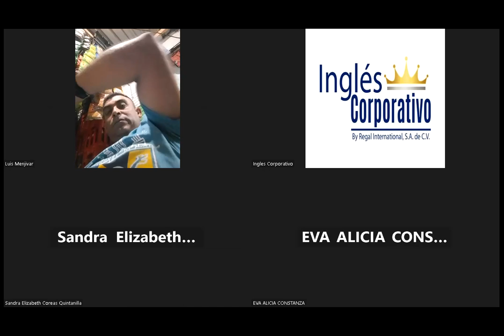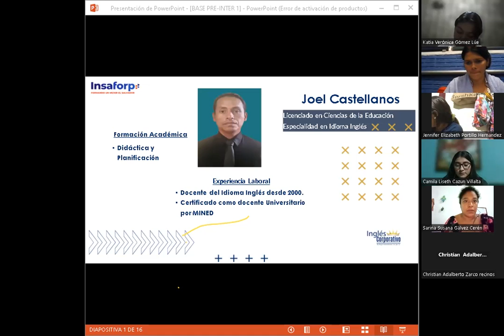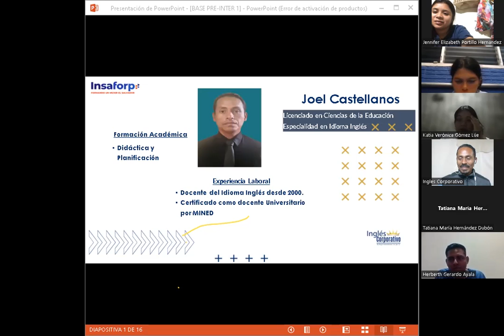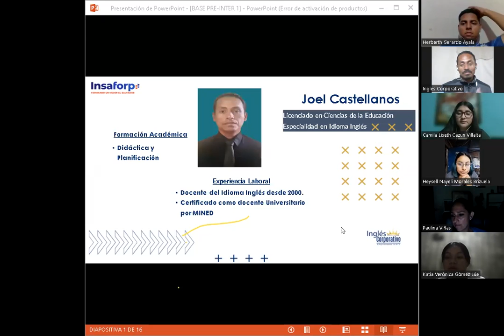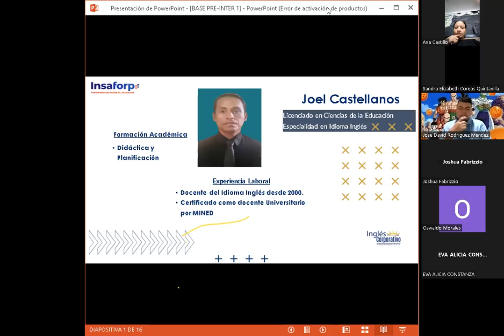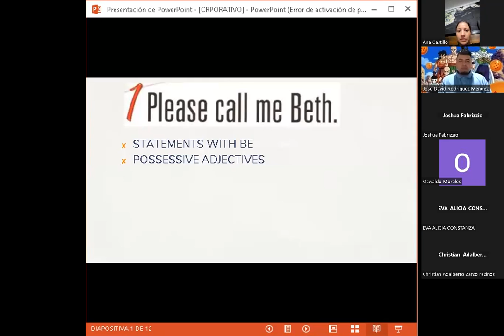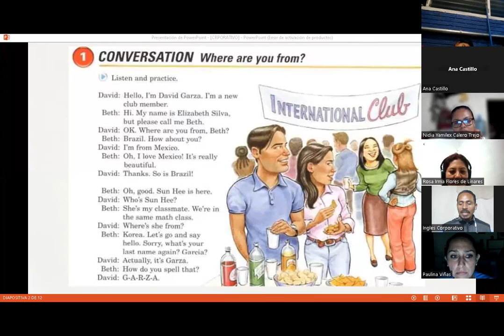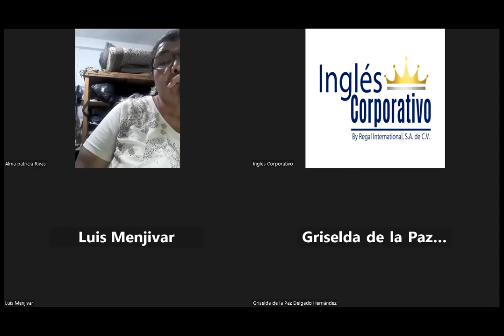SESION 1-30-10-2023-FI-REGA-131-CASTELLANOS-THE VERB BE